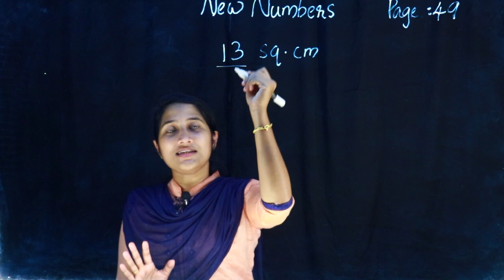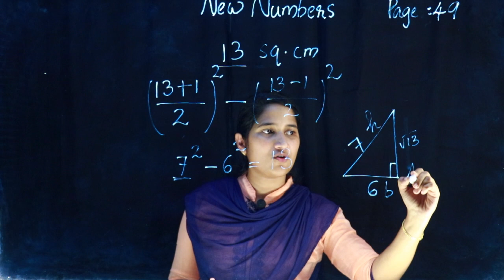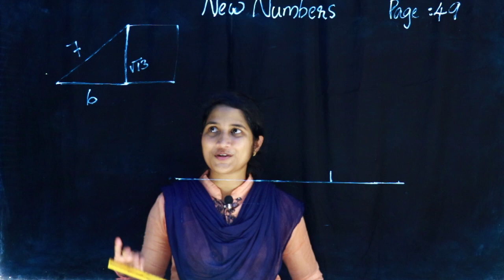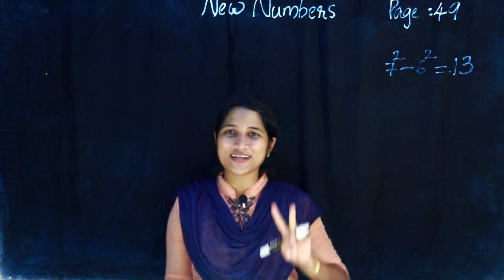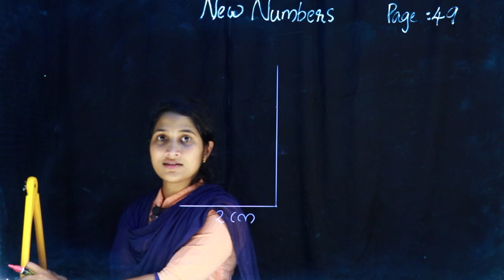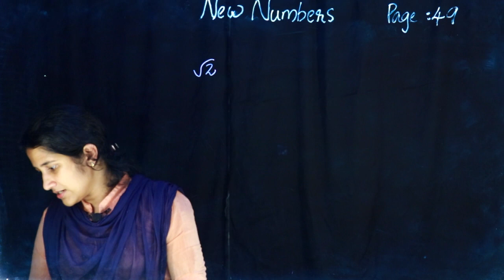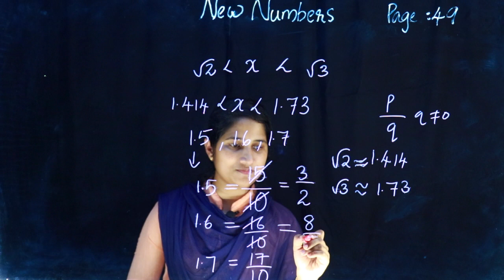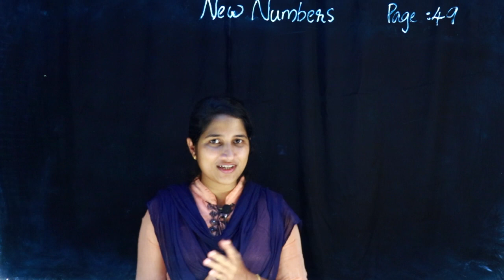Class 9 | Mathematics | Chapter 4 - NEW NUMBERS | SCERT Kerala Kite Victers | Part 5 | Aleena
Play List :-
Play List :-

Online Chalkboard